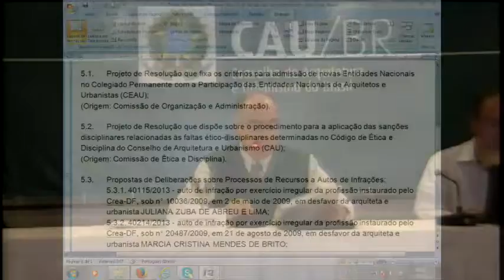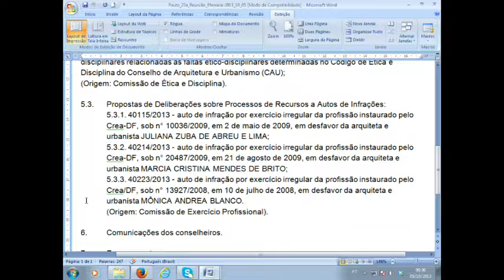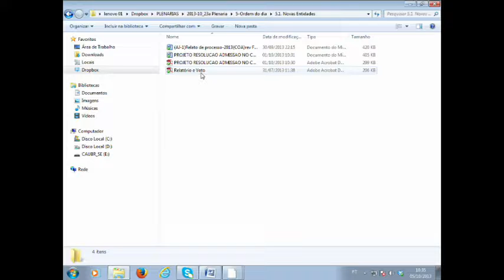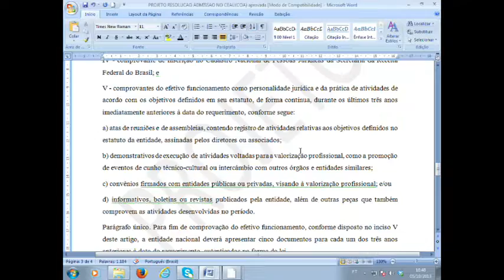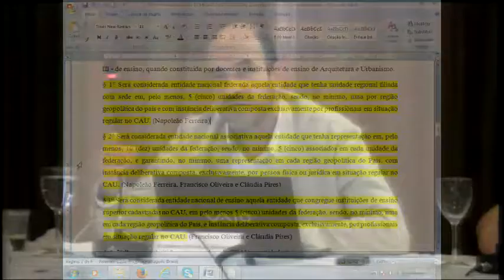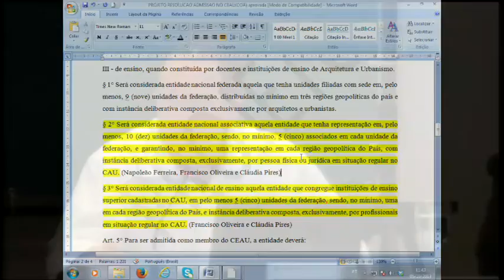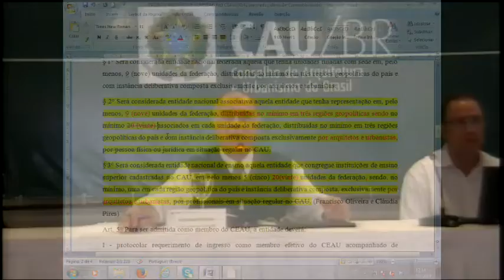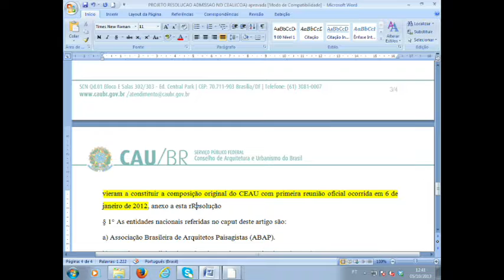23ª Plenária Extraordinaria - Parte 1